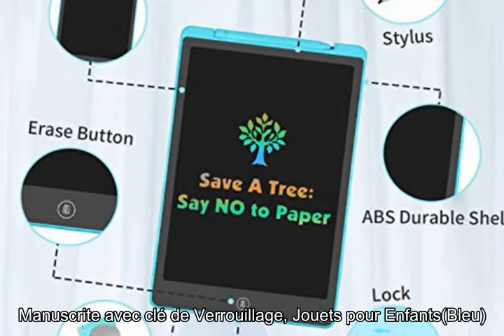HOMESTEC Tablette d'écriture LCD colorée, Planche à Dessin de 12 Pouces pour Enfants, Dessin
Cliquez ici pour le meilleur prix

HOMESTEC Tablette d'écriture LCD colorée, Planche à Dessin de 12 Pouces pour Enfants, Dessin à Dessin, Carte Graphique, écriture Manuscrite avec clé de Verrouillage, Jouets pour Enfants(Bleu)

【CONFORTABLE】: Avec la carte électronique, vous pouvez créer des lignes d'épaisseur différente sur l'écran en fonction de la force avec le scribe, la sensation sera la même que lorsque vous utilisez un crayon et du papier.
【ÉCOLOGIQUE】: Avec cette carte lcd, vous n'aurez plus jamais à vous soucier de gaspiller du papier. Chaque fois que vous appuyez sur le bouton Supprimer, une nouvelle feuille apparaît à l'écran. Vous n'avez plus besoin d'acheter plus de peintures pour enfants.
【IDÉAL POUR LES ENFANTS】: Avec cette tablette d'écriture pour enfants, les enfants peuvent développer leur créativité en dessinant et en apprenant à écrire, ils peuvent également l'utiliser pour faire de l'artisanat pour les filles. Un cadeau original pour les filles.
【SÉCURITÉ】: Le tableau blanc pour enfants convient comme jouet, il est fait de plastique de haute qualité, l'écran a une grande résistance, 12 pouces, plus grand que d'autres tableaux blancs similaires et plus compact que les tableaux noirs magnétiques